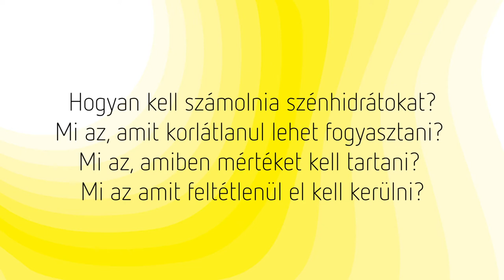Mik is azok a szénhidrátok? Mi az a Glikémiás index?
• Mik is azok a szénhidrátok?
• Hogyan kell számolnia szénhidrátokat?
• Mi az, amit korlátlanul lehet fogyasztani? Mi az, amiben mértéket kell tartani? Mi az, amit feltétlenül el kell kerülni?
• Lehet nassolni cukorbetegen?
• Mi az a Glikémiás index? Mi a szerepre a cukorbeteg étrendben?

A fenti kérdésekre Pető Adrienn dietetikustól kaptunk válaszokat.